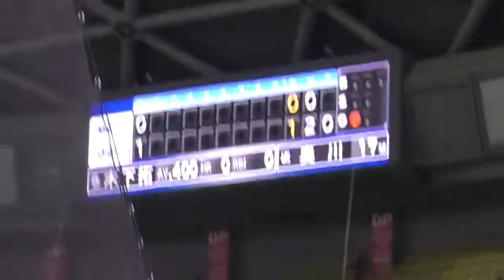福留孝介 選手の激走！リプレイ検証も判定覆らず 2022年3月6日(日) 中日 - ヤクルト オープン戦 2回戦